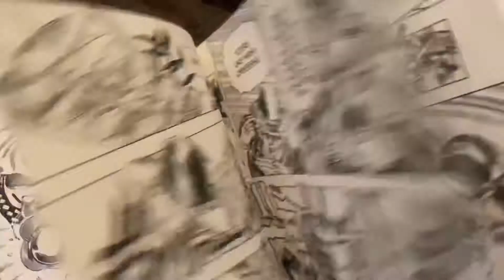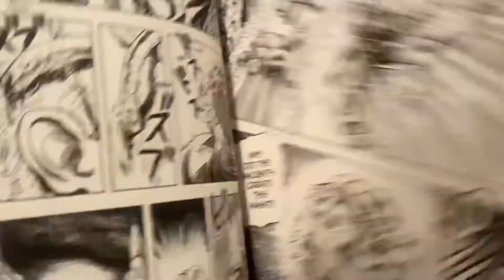Sono Chino Sadame Live Action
Joooooooooooooooooooooooooooooooooooooooooojo